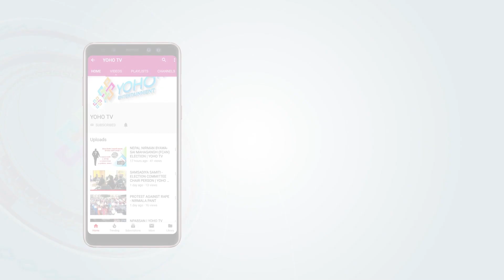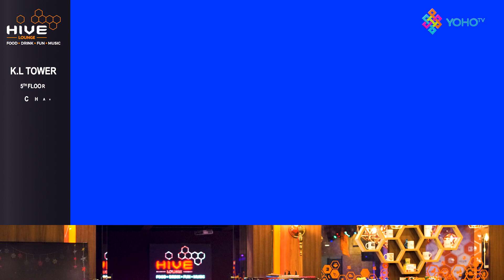DANCER | PRADEEP LAMA BACK IN NEPAL | GOSSIP | YOHO TV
Host : Yashoda Rai
Guest   : Pradeep Lama
Camera person : Dinesh Parajuli , Pujan Pokhrel & Ajay Tamang
Studio Incharge : Nima Lama
Chief Editor : Ranjan Neupane
Editor : Dinesh Oli / Parbat Bhujel
MUA : Akriti Nembang
Producer : Rupam Koirala